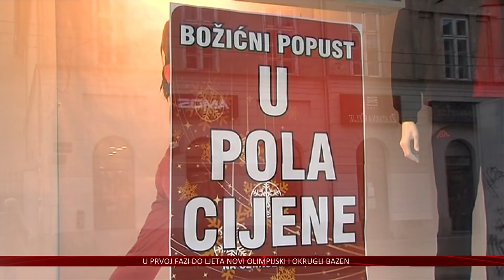Kupovina robe s greškom – prvo popravak, a tek onda pravo na zamjenu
Kupili ste proizvod s greškom? Prije zamjene, prvo ide popravak. Od ove godine propisana je hijerarhija prava kupca u slučaju odgovornosti za materijalne nedostatke.
A ova 2022.-a bi trebala donijeti i još neke novine za potrošače, a koje se tiču kvalitete kupljenih proizvoda i sniženja.